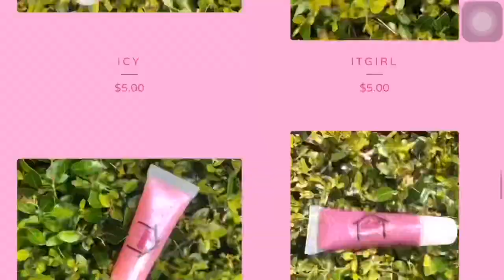GRWM FOR BACK TO SCHOOL STRAIGHTEN UNICE HAIR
●▬▬▬▬▬ ❤ALI UNICE HAIR❤ ▬▬▬▬▬●
Hair Information: 26 inches  180%density  Brazilian Body  Lace Front Wig